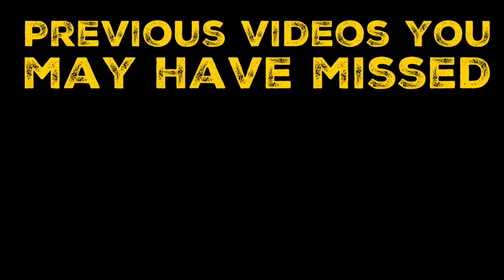Rey Mysterio - Top 10 Greatest WWE Moments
Rey Mysterio’s top 10 greatest WWE Moments